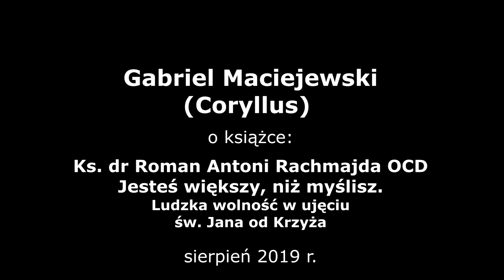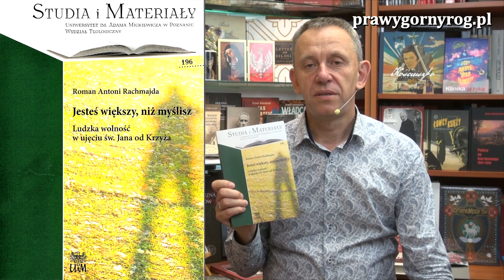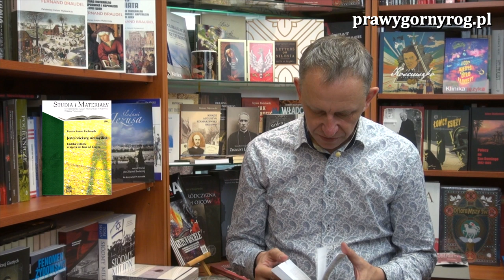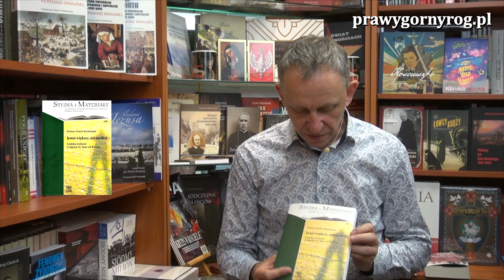Gabriel Maciejewski - Jesteś większy, niż myślisz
Gawęda Gabriela Maciejewskiego o książce ojca dr Romana Antoniego Rachmajdy OCD pt.: Jesteś większy niż myślisz - Ludzka wolność w ujęciu św. Jana od Krzyża. Przedmowę do książki napisał ksiądz Paweł Bortkiewicz TChr.